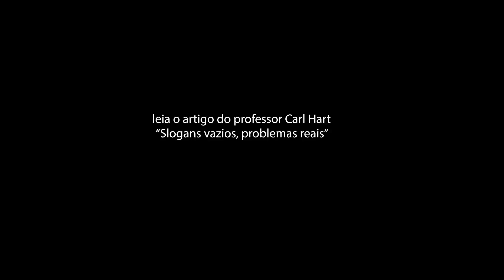SUR 21 :: Convite de Carl Hart para ler o Dossiê sobre Drogas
O famoso neurocientista Carl Hart fala sobre a falência da chamada 'guerra às drogas' em países como EUA e Brasil, tema de seu artigo na nova edição Revista Sur. Confira